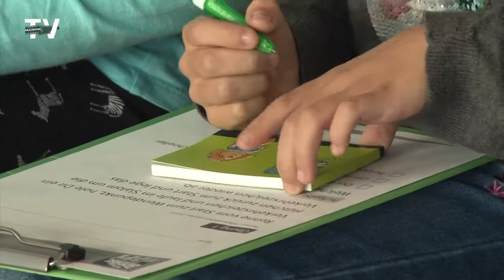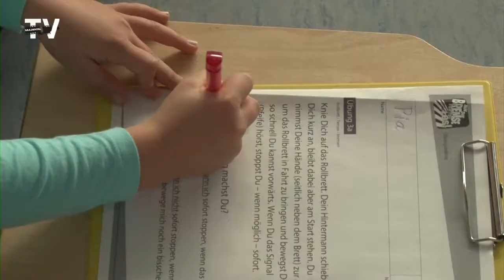Auf die Bremse, fertig, los! Verkehrserziehungsprojekt in Zschoppach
Die Turnhalle von Grimma West stand in der vergangenen Woche ganz im Zeichen der Verkehrserziehung. Hier wurde mit Schülerinnen und Schülern der 3. Klassen der Grundschule Zschoppach in spielerischen und sportlichen Formen Bewegungs- und Wahrnehmungsübungen durchgeführt, die zur besseren Einschätzung von Geschwindigkeiten und Bremswegen dienlich sind. Danach ging es zur Straße.